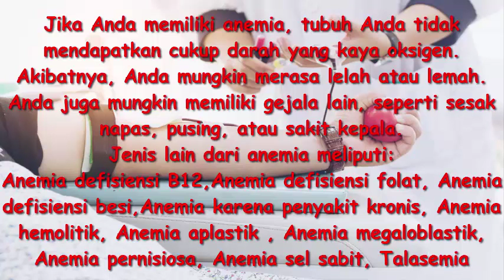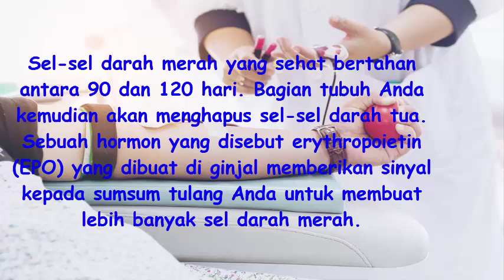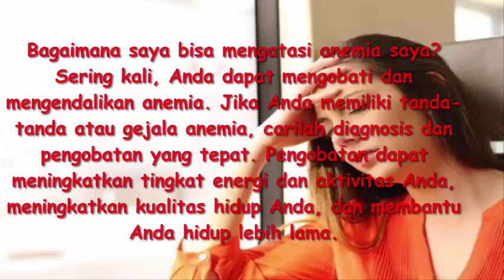Bagaimana saya bisa mengatasi anemia saya???